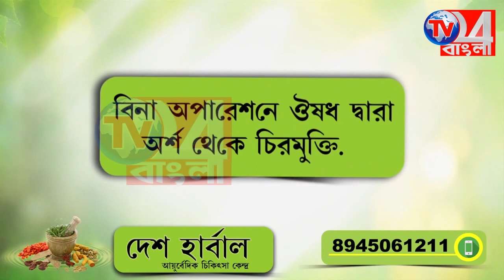সাইকেলের টায়ারে ১২ কেজি রুপো পাচার, বিএসএফের জালে পাচারকারী জলঙ্গি